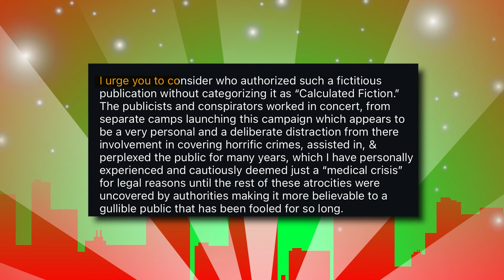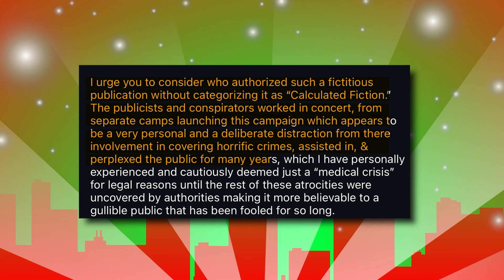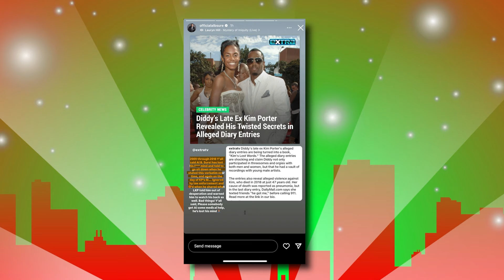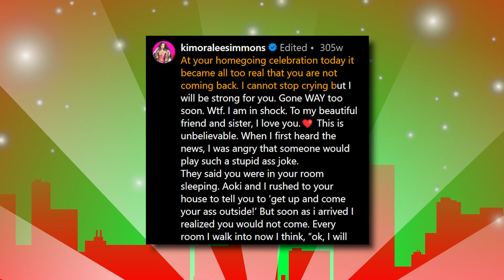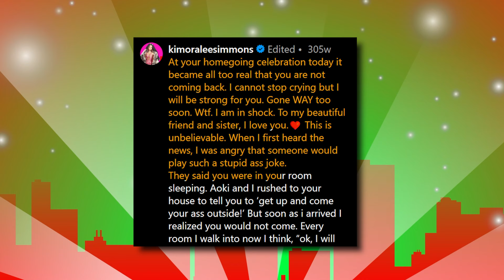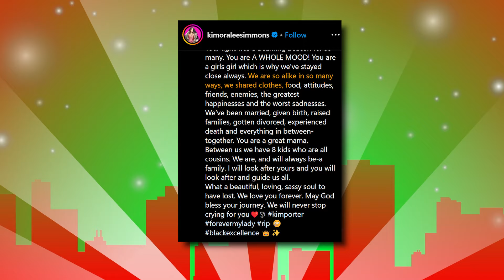Kim Porter’s Case REOPENED | Her Friends SPOTTED at Courthouse | Diddy Panics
One of Kim Porter's known is fashion guru Kimora Lee Simmons, who is said to be leading the charge to have the death probe redone.

Kimora and Diddy have a history to forget, with the gorgeous designer claiming Puffy is a devil on a suit. Another person who has publicly championed the case re-opening is singer-songwriter Al B Sure.